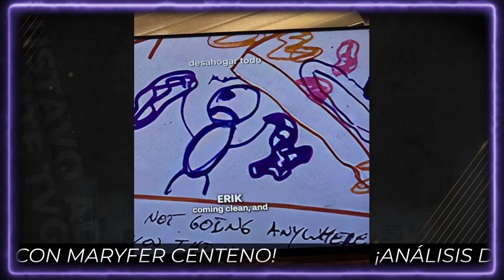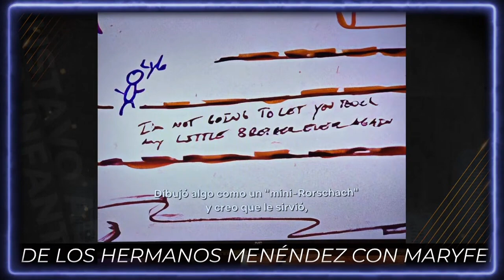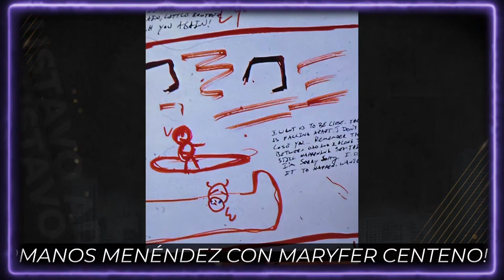MaryFer Centeno Habla del CONTROVERSIAL caso de los Hermanos Menéndez